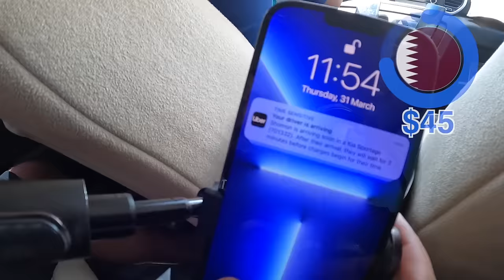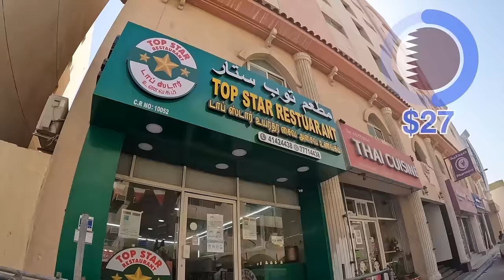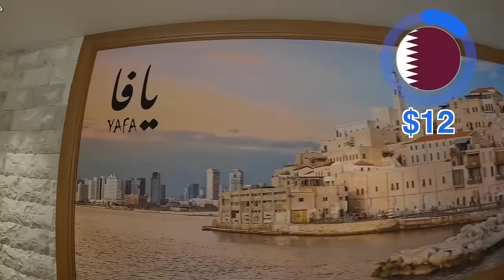$60 Day in QATAR🇶🇦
I'm in Doha having breakfast, lunch & dinner -- and everything in between.  Here's how far your money goes in Qatar 🇶🇦 !